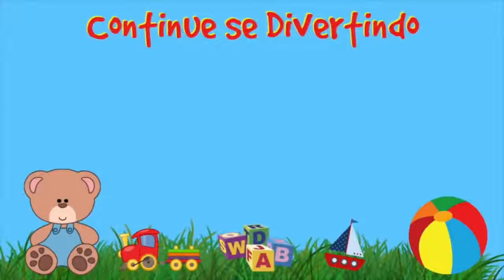barbie creation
barbie room making :)